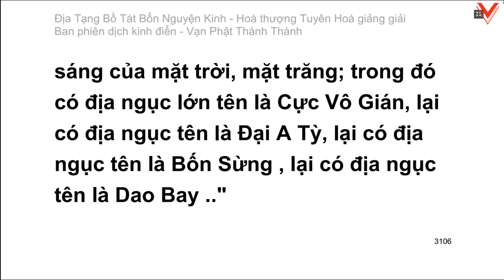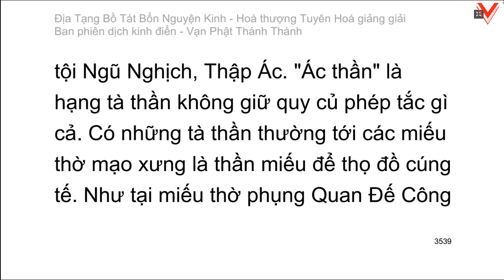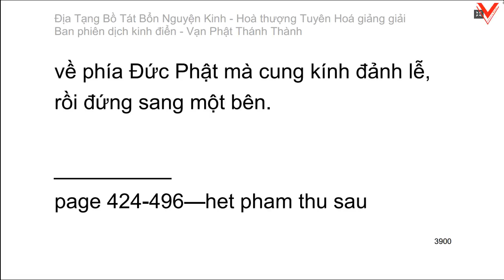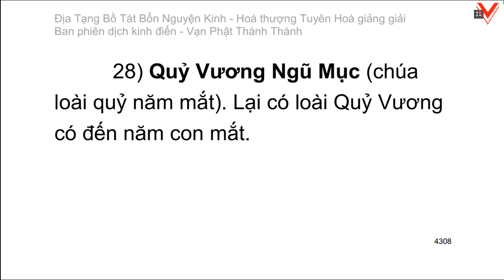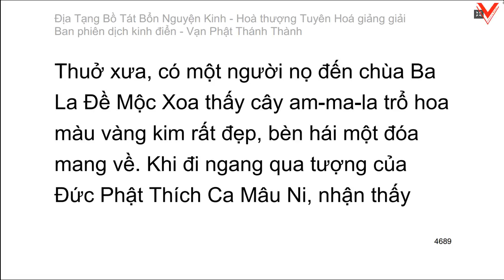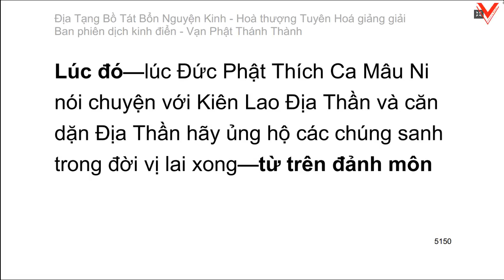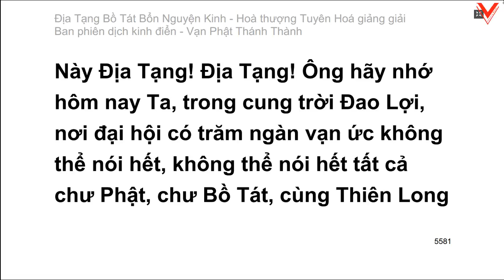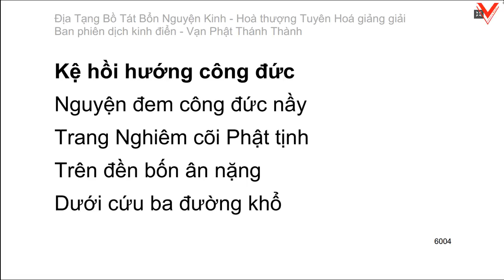Kinh Địa Tạng Vương Bồ Tát Bổn Nguyện 地藏菩薩本願經 - H.T Tuyên Hoá giảng giải (Video dài) Tập 2/2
Talmage, California